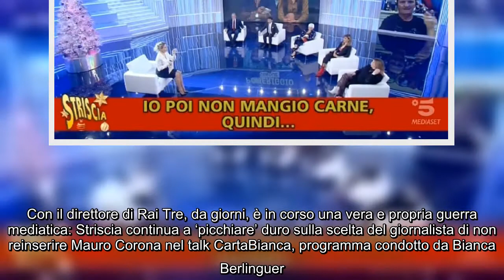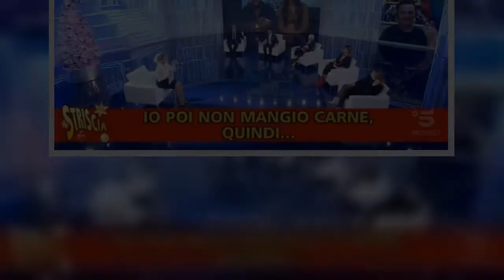Striscia la Notizia smaschera Barbara d’Urso: la bugia della conduttrice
Piccola bugia di Barbara d’Urso. Questo almeno è ciò che emerge da uno dei servizi di Striscia la Notizia che ha pizzicato la conduttrice di Pomeriggio Cinque in contraddizione. Il tg satirico di Antonio Ricci, nella puntata andata in onda il 10 dicembre 2020, ha trasmesso un curioso servizio con protagonista proprio la 63enne campana. Nella fattispecie nella clip è stato mostrato come durante una puntata del talk pomeridiano della rete ammiraglia Mediaset, Barbara abbia affermato di non nutrirsi con carne. “Io poi non mangio carne”, ha dichiarato nitidamente durante un dibattito in studio. Peccato che però…  Però, a distanza di qualche giorno, la presentatrice è apparsa sui suoi profili social mentre era intenta a cucinare dei succulenti involtini di carne. Ma c’è di più: la d’Urso, come lei stessa ha più volte sostenuto, vive in solitaria nella sua dimora milanese. Indi per cui è più che probabile che la pietanza ‘sponsorizzata’ con tanto di Stories Instagram sia stata consumata prop ...